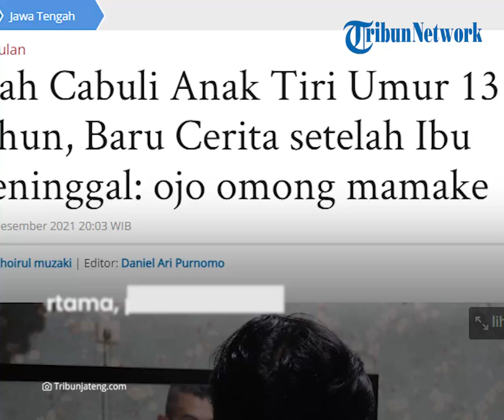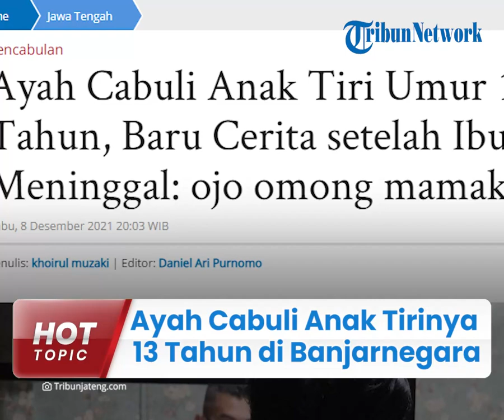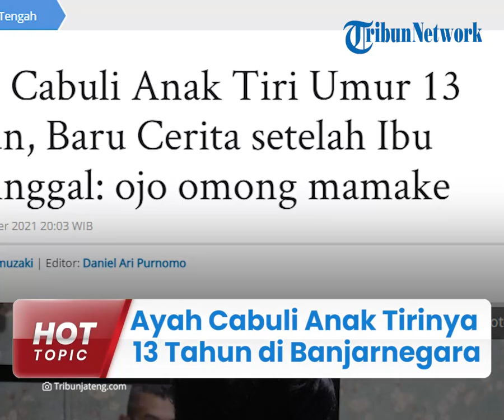Cabuli Anak Tirinya yang Masih Berusia 13 Tahun di Banjarnegara, Ayah: Aja Ngomong Karo Mamake!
TRIBUN-VIDEO.COM - Seorang ayah berinisial  SK (47) tega mencabuli anak tirinya (IW) yang berusia 13 tahun di Banjarnegara, Jawa Tengah.

Pelaku mencabuli korban saat tiduran menonton TV hingga korban diminta pelaku jangan sampai memberitahu ibunya.

Dikutip dari TribunJateng.com pada Kamis (9/12/2021), Kapolres Banjarnegara AKBP Fahmi Arifrianto melalui Kasat Reskrim AKP Donna Briadi memberikan penjelasan.